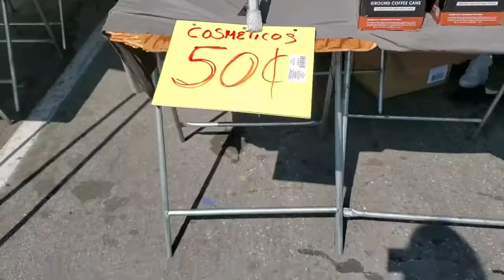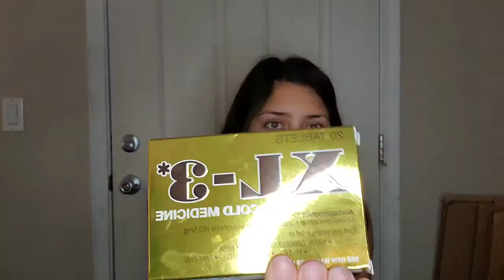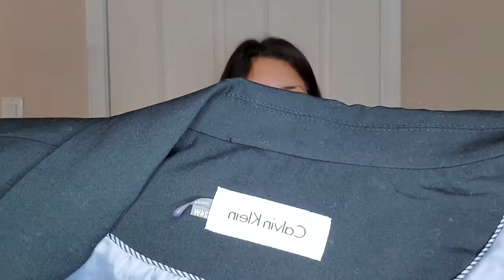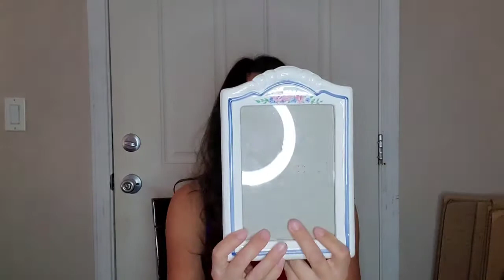Fontana Swap-meet | Shop With Me | Haul To Resell On Ebay & Poshmark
Reselling IG: Simply_cincin_resells
Personal IG: simply_cincin

GET TWO FREE STOCKS
Open an account and get a free stock. Deposit and get a second free stock.